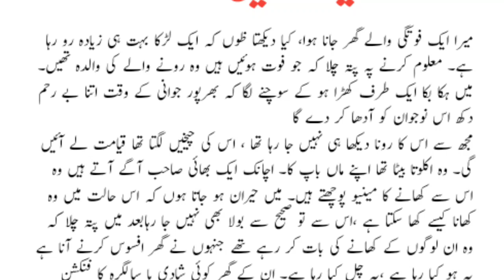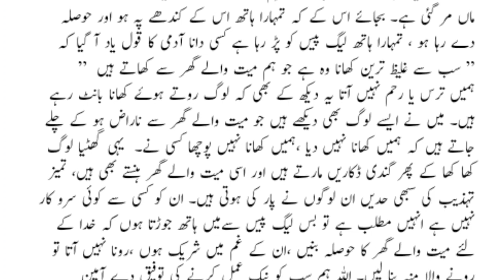غلیظ ترین کھانا | Moral Story in Urdu Hindi | Sabaq Amoz kahani in Urdu Hindi